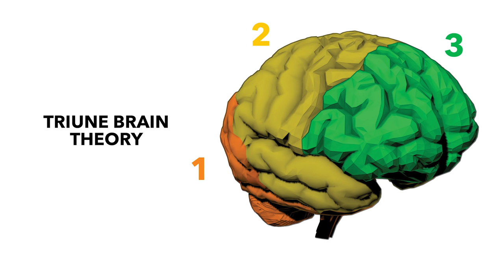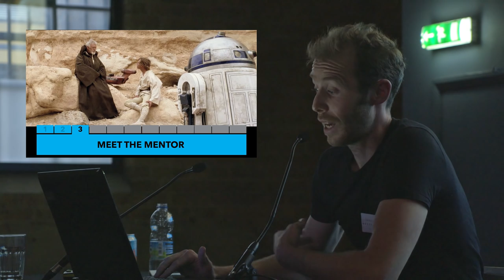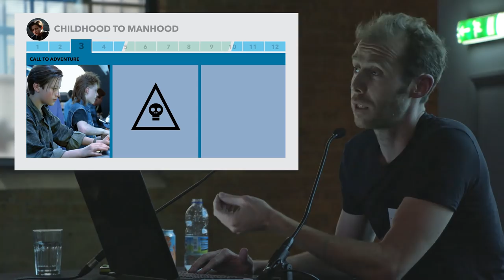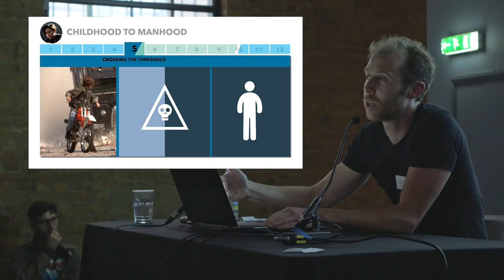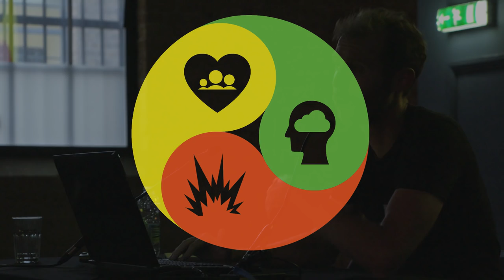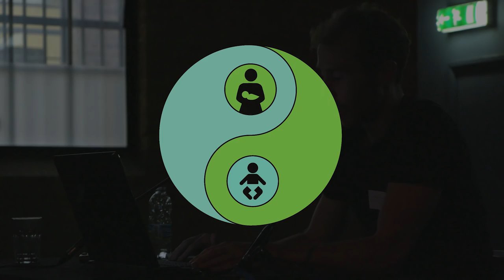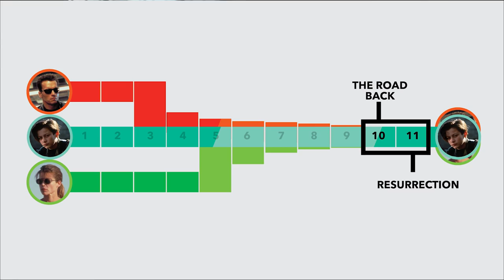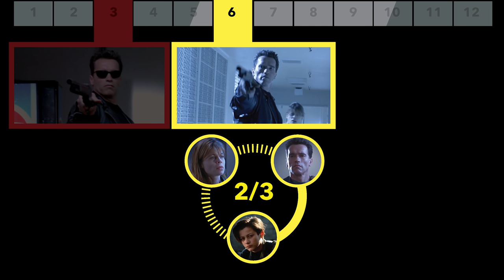The Forgotten Art of Blockbuster Cinema - Mike Hill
Mike Hill gives a breakdown of the cinematic storytelling techniques used by James Cameron in Terminator 2.

NOTE:

All materials contained in this video referencing motion pictures, including text, graphics, icons, still and moving images, sound recordings, musical compositions, audiovisual works and software, is not owned by Industry Workshops.